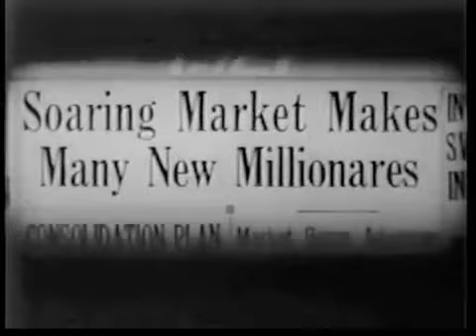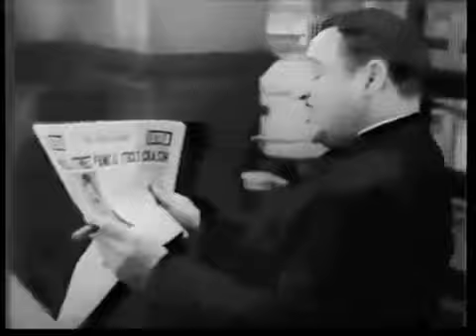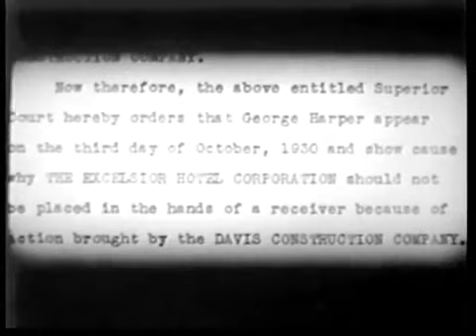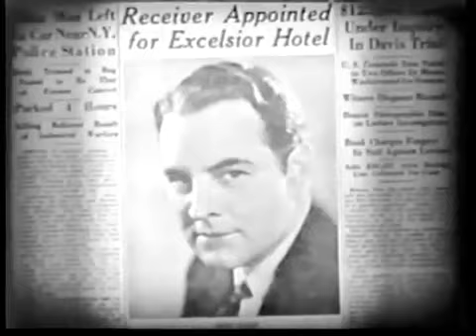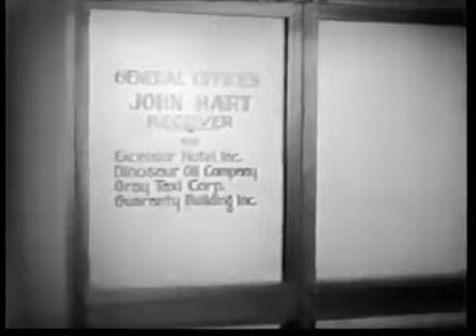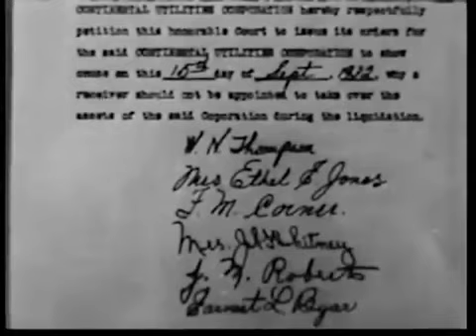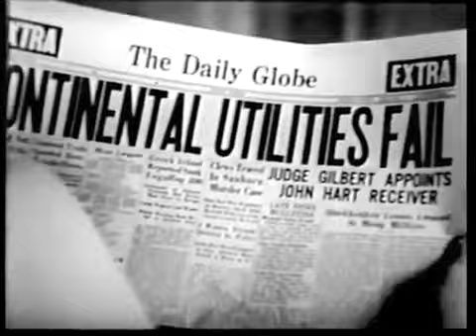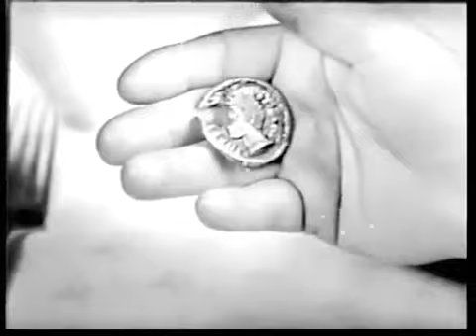Great God Gold 1935 Crime, Drama, Romance Sidney Blackmer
Greed, ambition and hunger-for-power drive John Hart, a New-York-City stock-market broker, into crooked dealings and deception, but he doesn't realize that those he ruined will seek vengeance. He meets his match and downfall when his path crosses with a reporter, Phil Stuart; a girl, Marcia Harper, and a man-with-a-gun from a family he ruined.